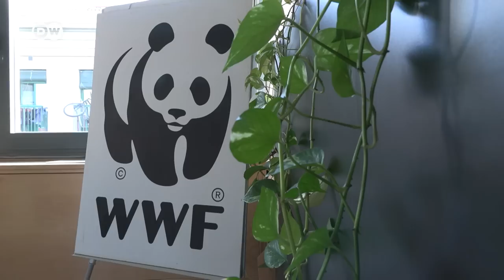Illegal trafficking of endangered animals on the rise in Europe | Focus on Europe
Spain has become a gateway for wildlife trafficking into Europe. Spanish customs are discovering more and more protected animals being smuggled alive. The authorities are overwhelmed, and the animals suffer terribly.